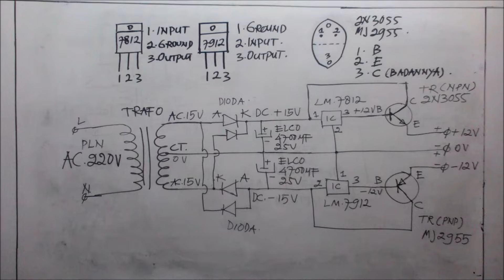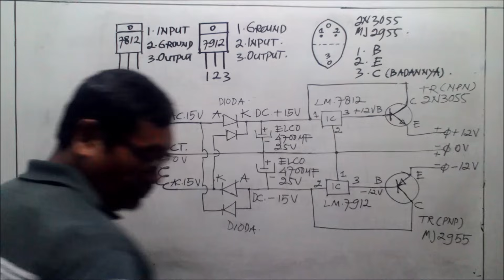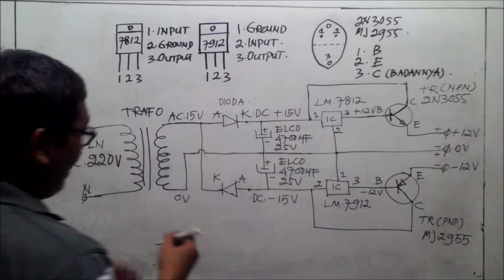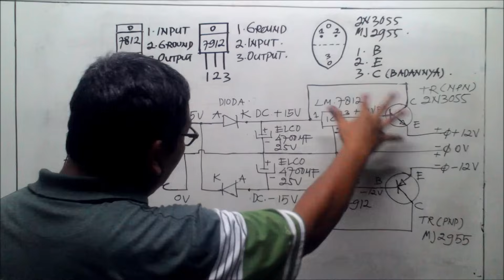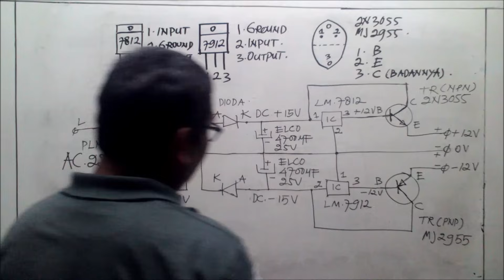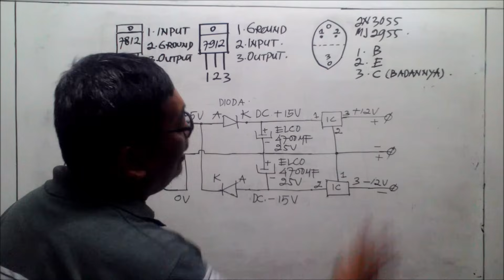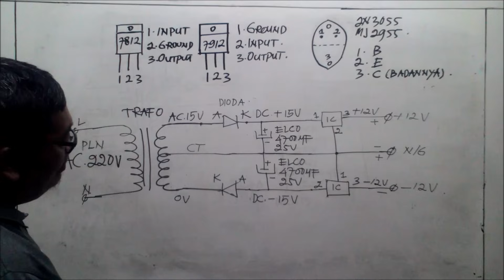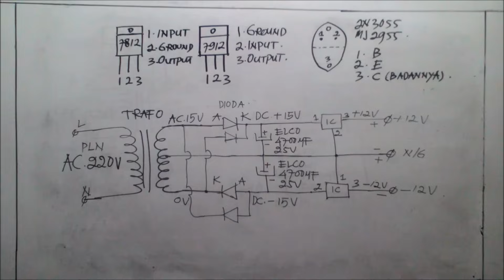Power Supply Simetris Setengah Gelombang Menggunakan Trafo Non CT